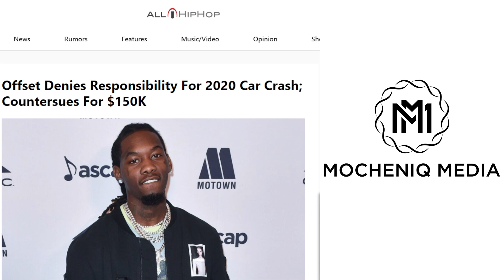Offset Denies Responsibility For 2020 Car Crash, Countersues For $150K